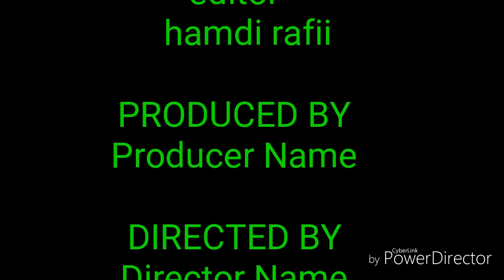Sya'ir siti khodijah al kubro dan fatimah al zahro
Penya'ir gr rahmatullah